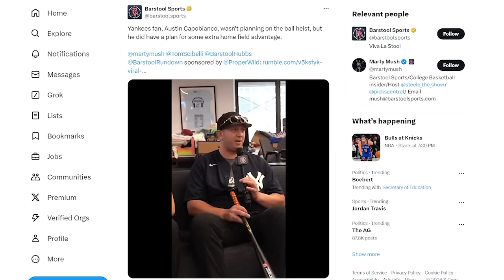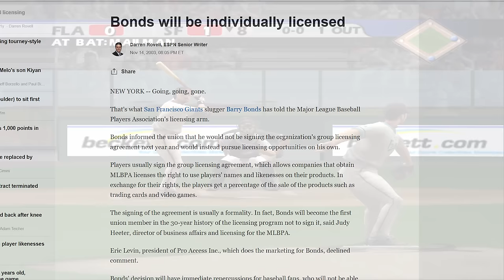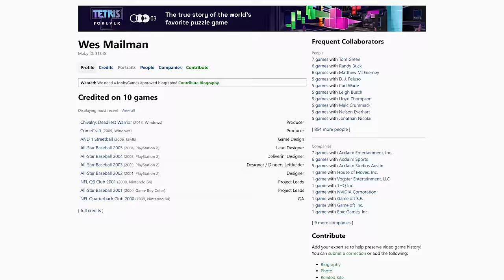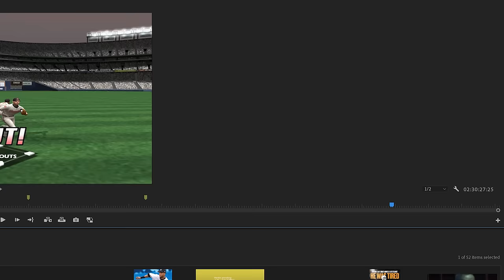The Most BS and IMPOSSIBLE Game Mode in Any Video Game | GameDay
All-Star Baseball 2005 was a game that got a lot of things right, but a lot of things wrong with its gameplay. This game has a mode called This Week In Baseball Challenge. A mode that is the most unfair thing I've ever played.